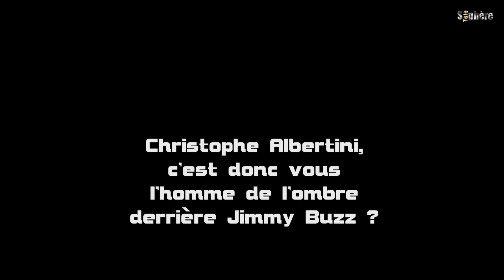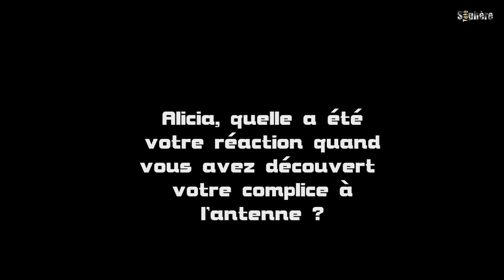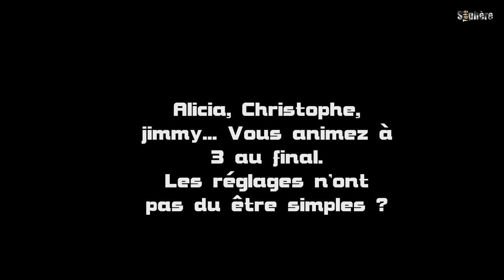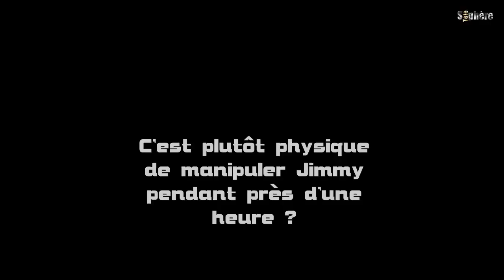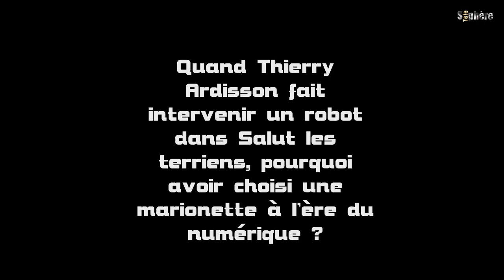Alicia Fall et Christophe Albertini, l'autre duo du TopStreaming de D17 - TéléSphère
Depuis le 26 mai 2015, Alicia Fall et la marionnette Jimmy Buzz animent le TopStreaming sur D17. Derrière Jimmy, se cache le marionnettiste Christophe Albertini. découvrez l'autre duo du TopStreaming ainsi que le travail du marionnettiste.

TéléSphère, l'univers du média télé !